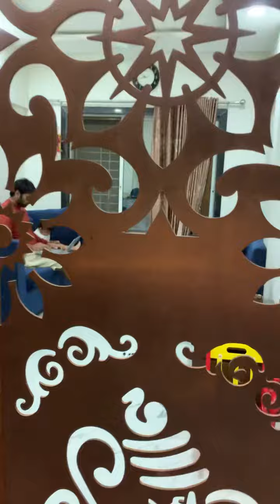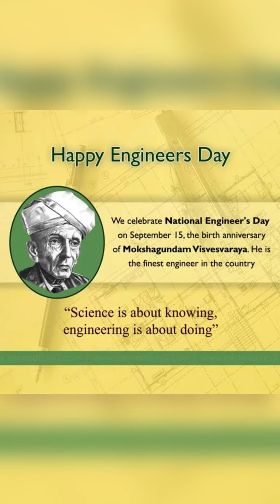Surprise by Wife On Engineer’s Day 😊